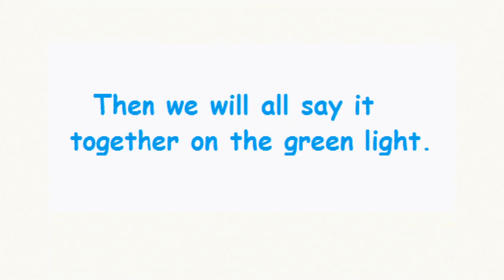1st Grade Subitize XVIII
A 24 second video for recognizing quantities without counting. Numbers in the title are in Roman Numerals so students won't use the title. Class will all speak together on the green traffic light.